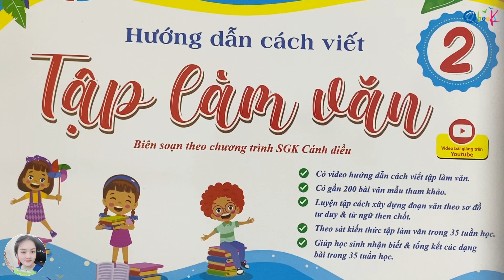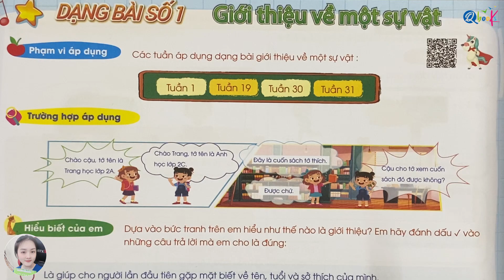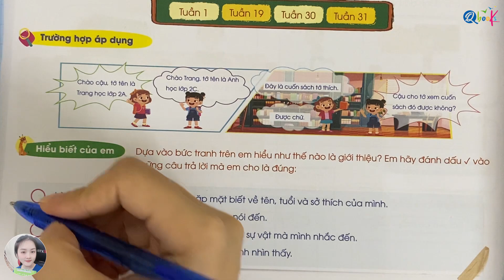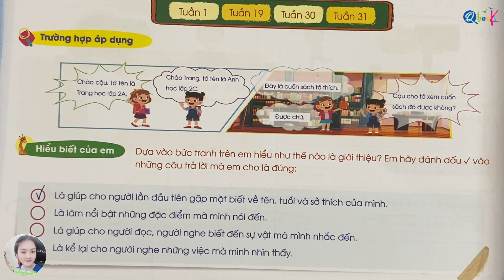Tập làm văn lớp 2 | Cánh Diều | Dạng 1 | Viết lời giới thiệu | Thầy Nguyễn Văn Quyền | Cô Uyển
Xin chào phụ huynh và các em học sinh. Trong video hôm nay, thầy Nguyễn Văn Quyền và Cô Uyển sẽ cùng các con luyện tập phần tập làm văn , viết lời giới thiệu dựa theo chương trình tiếng việt lớp 2 sách SGK cánh diều.

Phần tập làm văn là phần kiến thức quan trong sẽ xuất hiện trong các bài thi, bố mẹ chú ý cho con ôn tập dạng văn viết lời giới thiệu để các con tránh bị viết sai hoặc viết thiếu ý.